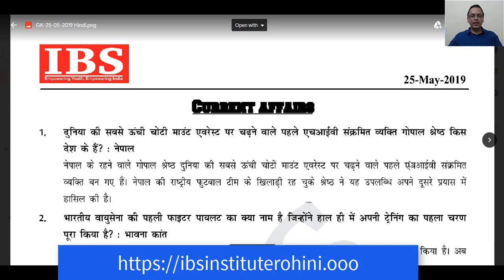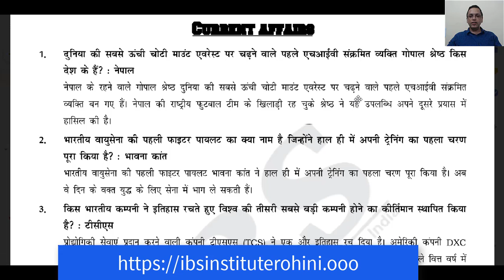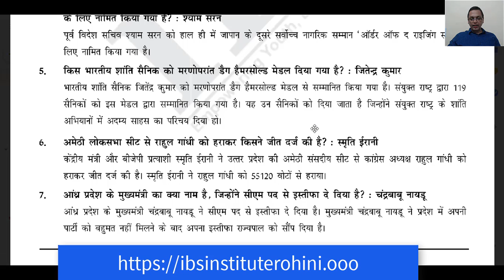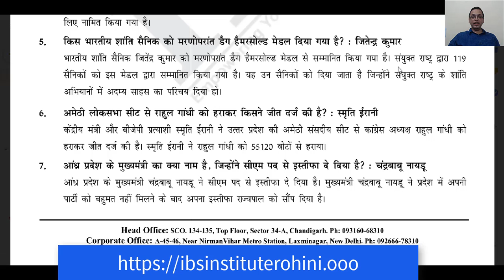Daily GK Updates for Competitive Exams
Please find the current affairs for 25th May 2019 in Hindi

Attend our live weekly counselling session.